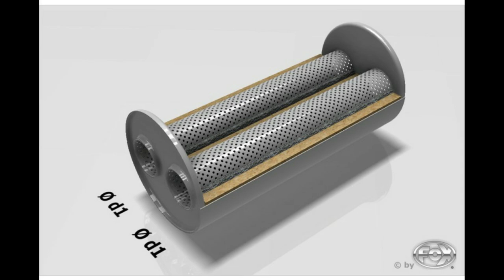Jetzt wird der Sound brutal Ford Focus RS MK2 / Mongoos Section 59 / Flammen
Heute zeigen wir euch wie sich ein Ford Focus RS mit der Mongoos Section 59 Abgasanlage anhört.
Verbaute Komponnenten:
Bull X Downpipe 3 Zoll
Bull X Decat Rohr 3 Zoll
Bull X Mittelschaldämpfer 3 Zoll
Mongoos Section 59

Man hört deutlich den 5 Zylinder mehr und der Sound ist richtig brutal aber man kannn auch noch normal fahren.
Auch die Flammen was jetzt raus kommen sind Brutal.
Man merk auch das die Leistung leicht gestiegen ist da kein Staudruck vorhanden ist.
Mich würde noch interressieren was ihr fährt und was ihr zu dieser Kombination sagt.
Lässt es mich in den Kommentaren wissen und gibt ein Like wenn es euch gefällt.
Vergisst nicht ein Abo hier zu lassen das ihr kein Video verpasst.

Über Instagram (@unique_boy_) bleibst du zusätzlich auf dem Laufenden.
Wir wünschen viel Spaß und gute Unterhaltung!